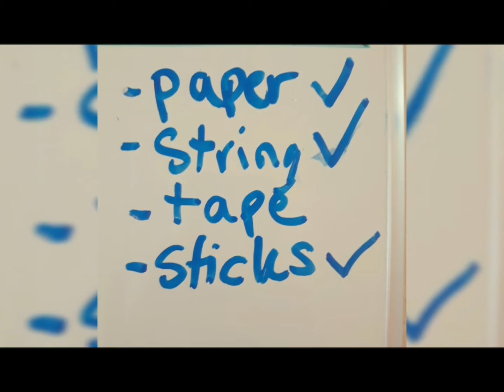We Made Kites!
Together we made a list of materials. Sam did a GREAT job calling out what we needed and we set off on a fun scavenger hunt around the house and checked each item off the list! String came from some old mini blinds. We used pencils for sticks. Then Lake Sammamish for kite flying, playground and swimming!!